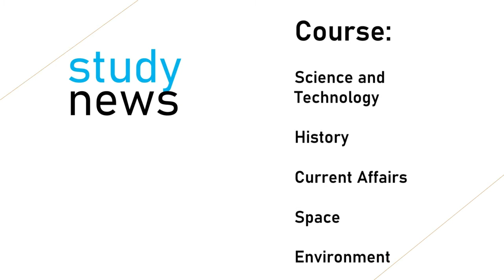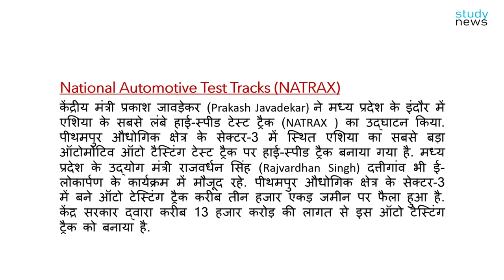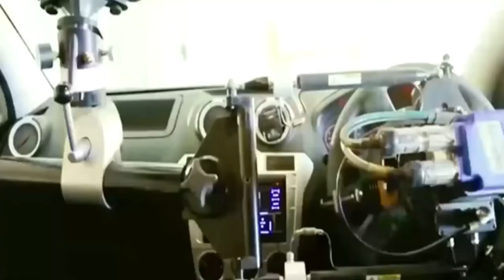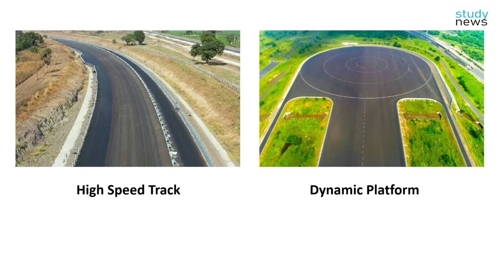Asia's longest high-speed test track ( NATRAX ) II एशिया का सबसे लंबा हाई-स्पीड टेस्ट ट्रैक I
The track will also be used for measuring the maximum speed capabilities of high-end cars and other categories of vehicles.

Minister of Heavy Industries and Public Enterprises Prakash Javdekar on Tuesday inaugurated Asia's longest high-speed test track located in Pithampur, Indore. The National Automotive Test Tracks (NATRAX) facility measures 11.3 km in length and will facilitate automotive and component testing for automobile companies. The track will also be used for measuring the maximum speed capabilities of high-end cars and other categories of vehicles.